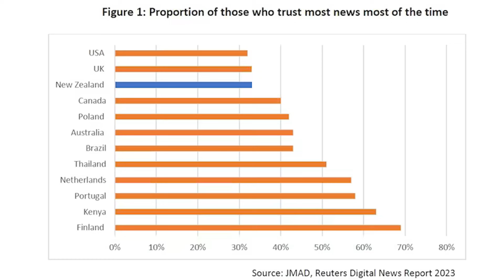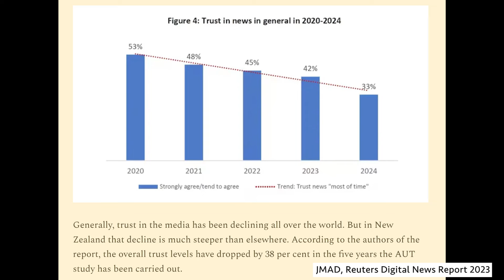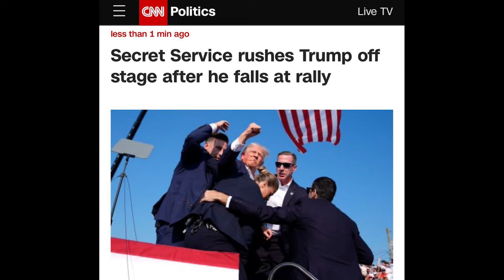President Trump Shot — Reaction from a New Zealander [REUPLOAD]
Former US President Donald Trump was shot yesterday at a rally in Pennsylvania. Miraculously, he survived. I try to shed some light on the causes of the assassination attempt, and give my thoughts. America is walking a dangerous line right now politically.